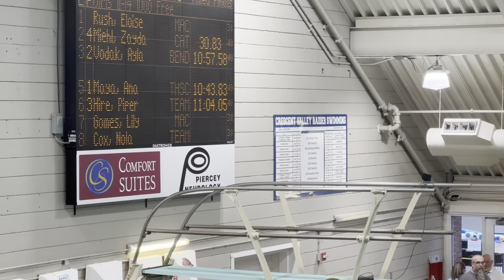OSI 11-14 championships: Ana 1000 freestyle finals